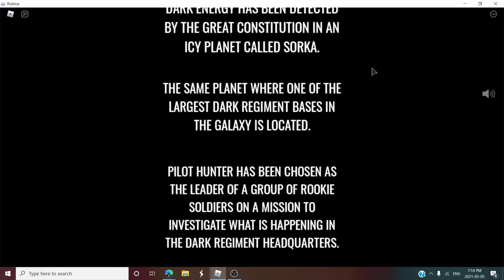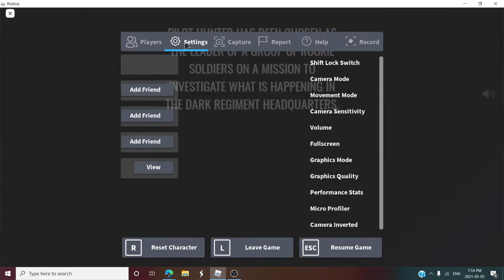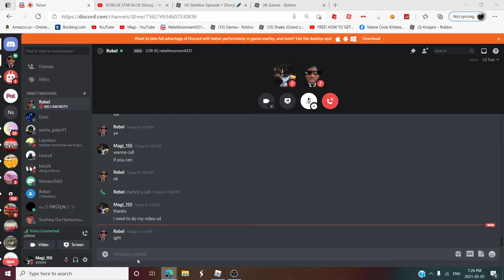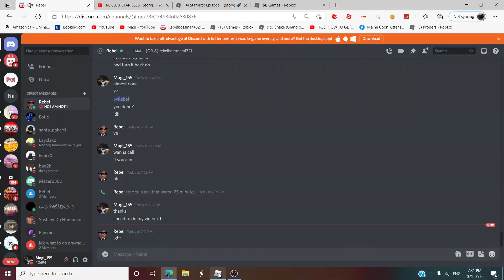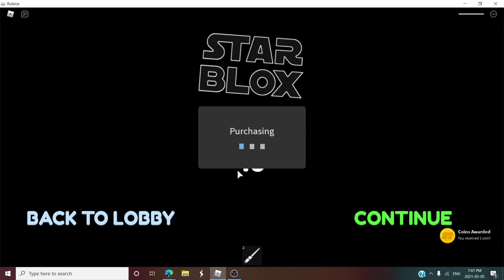ROBLOX STAR BLOX [Story]..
Today I play ROBLOX STAR BLOX  a roblox game themed like StarWars